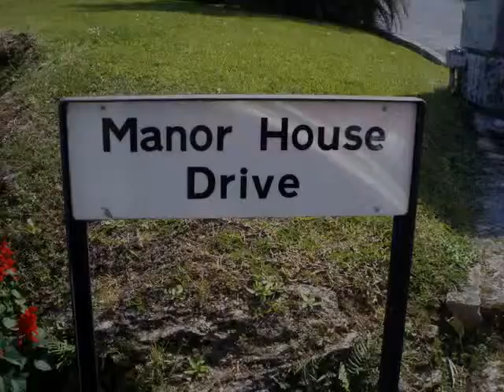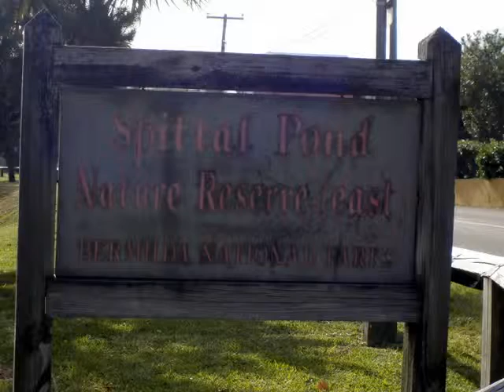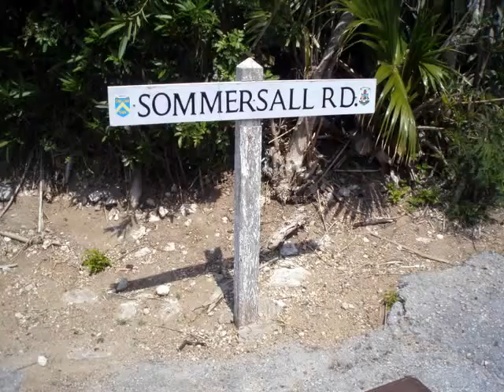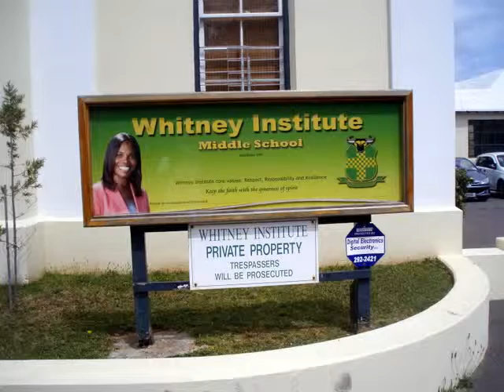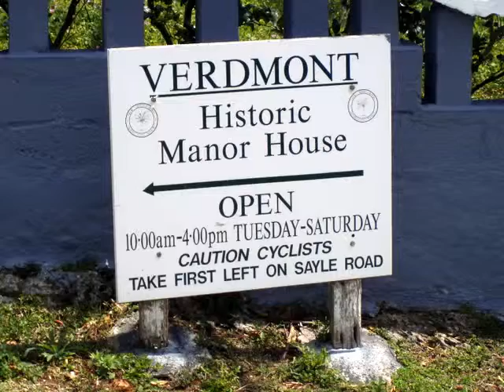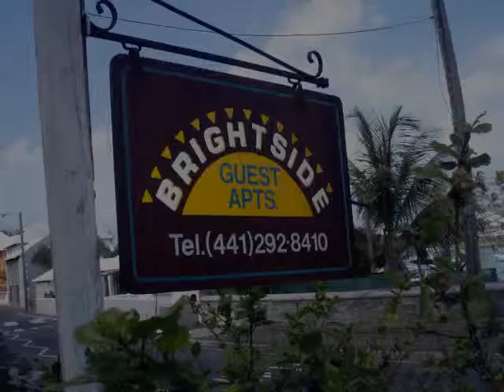Smith's parish Council AGM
Proud to Be Bermudian